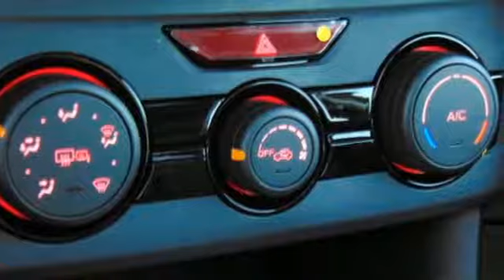New 2018 Subaru Impreza Baltimore, MD 5S705363 - SOLD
Year: 2018
Make: Subaru
Model: Impreza
Trim: 2.0i Premium
Engine: 2.0L 4-Cylinder DOHC 16V
Transmission: CVT Lineartronic
Color: Black
Interior: Black
Stock #: 5S705363
VIN: 4S3GTAB62J3705363
4-Wheel Disc Brakes, 6 Speakers, ABS brakes, Air Conditioning, Alloy wheels, AM/FM radio, Auto-Dimming Mirror w/Compass & HomeLink, Blind Spot Sensor, Brake assist, Bumpers: body-color, Cloth Upholstery, Delay-off headlights, Driver door bin, Driver vanity mirror, Dual front impact airbags, Dual front side impact airbags, Electronic Stability Control, Emergency communication system, Exterior Auto Dimming Mirror w/Approach Light, Exterior Parking Camera Rear, Four wheel independent suspension, Front anti-roll bar, Front Bucket Seats, Front Center Armrest, Front reading lights, Fully automatic headlights, Heated door mirrors, Heated front seats, Heated Reclining Front Bucket Seats, Illuminated entry, Knee airbag, Low tire pressure warning, MP3 decoder, Occupant sensing airbag, Outside temperature display, Overhead airbag, Panic alarm, Passenger door bin, Passenger vanity mirror, Power door mirrors, Power steering, Power windows, Radio data system, Radio: Subaru Starlink 6.5" Multimedia System, Rear anti-roll bar, Rear window defroster, Rear window wiper, Remote keyless entry, Roof rack: rails only, Security system, Speed control, Speed-sensing steering, Split folding rear seat, Spoiler, Steering wheel mounted audio controls, Tachometer, Telescoping steering wheel, Tilt steering wheel, Traction control, Trip computer, and Variably intermittent wipers. *Your additional costs are sales tax, tag and title fees for the state in which the vehicle will be registered, any dealer-installed options (if applicable) and a $299 dealer processing fee. Prices are subject to change, and prior sales are excluded from these offers. While every reasonable effort is made to ensure the accuracy of this information, we are not responsible for any errors or omissions contained on these pages. Please verify any information in question with the dealer. *Your additional costs are sales tax, tag and title fees for the state in which the vehicle will be registered, freight (see below for specific charges), any dealer-installed options (if applicable) and a $299 dealer processing fee. Freight charges: $860 (BRZ, Impreza, Legacy, WRX); $915 (Crosstrek, Outback, Forester). Prices are subject to change, and prior sales are excluded from these offers. While every reasonable effort is made to ensure the accuracy of this information, we are not responsible for any errors or omissions contained on these pages. Please verify any information in question with the dealer.

Address:
6624 A Baltimore National Pike